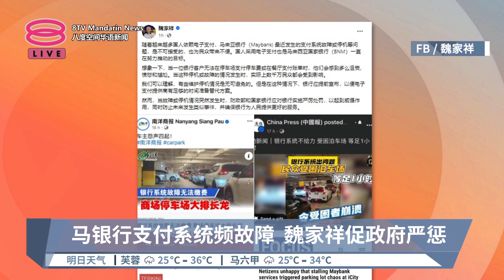马银行支付系统频故障 魏家祥促政府严惩【2024.04.07 八度空间华语新闻】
【马银行支付系统频故障  魏家祥促政府严惩】
魏家祥认为，银行支付系统频繁故障和停机，也没有提前通知支付供应商准备替代付费方案，影响成千上万民众，也是国行推动电子支付的一大败笔。

【今日主播】王菁忆 & 杜文杰